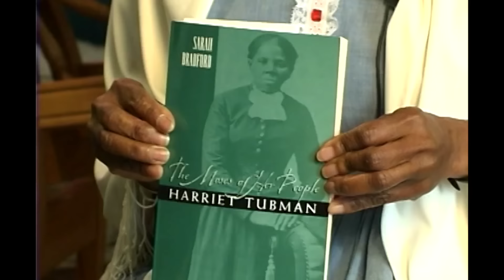Underground Railroad Harriet Tubman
In this 5 min fictional interview with Underground Railroad conductor Harriet Tubman in 1896 in an undisclosed location Harriet gives the basic facts of her work in the underground before the Civil War.  She mentions she was friends with Frederick Douglass, the famous abolitionist and tells about her biographer, Sarah Bradford and how she never got caught.  She led about 300 slaves to safety thru Maryland on 19 trips into slave territory before the war.